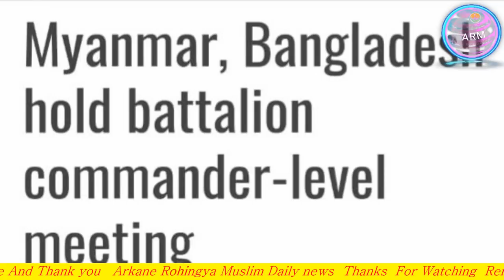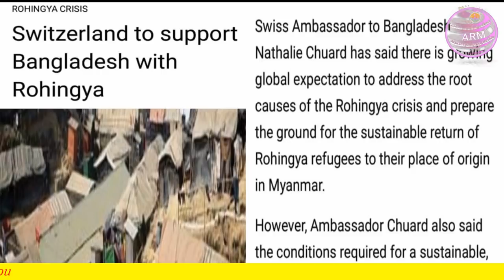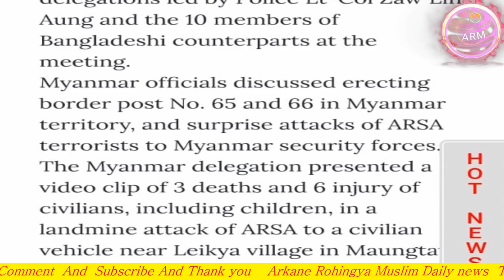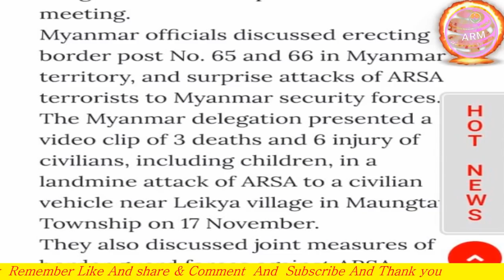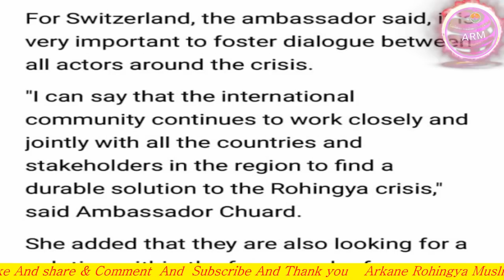TODAY 28 November 2020 English News Translation in Rohingya Language By Mr Ismail